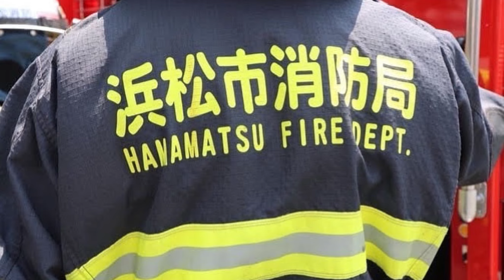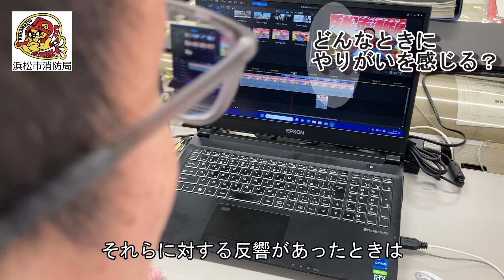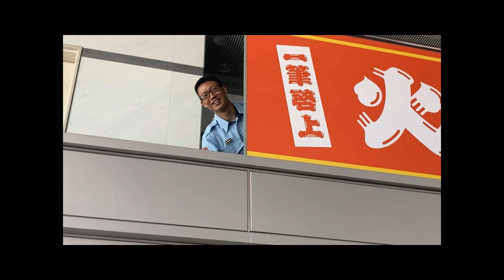浜松市消防局「やりがいはここにある」＃5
浜松市消防局で消防職員として働く職員の声をお届けします。